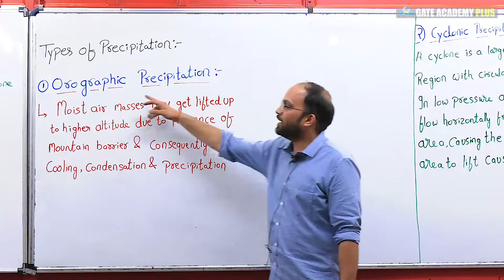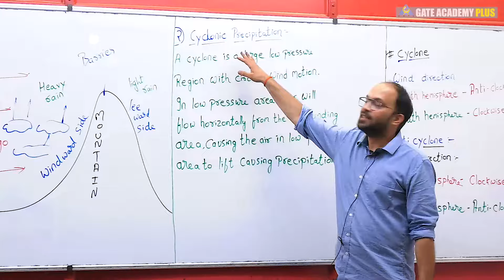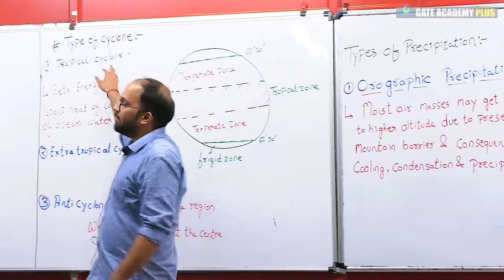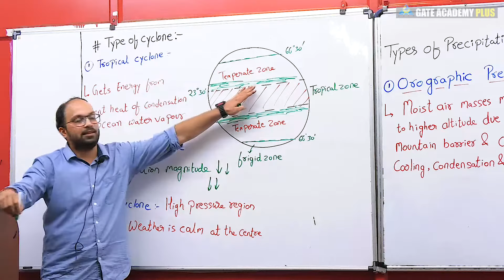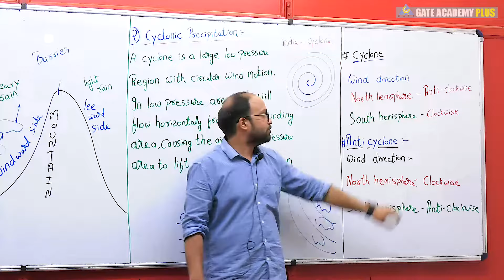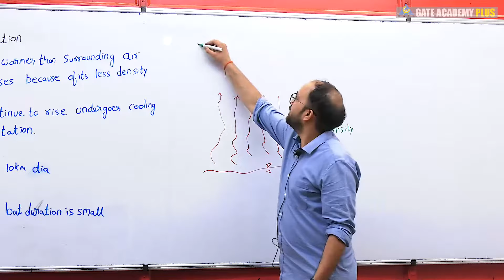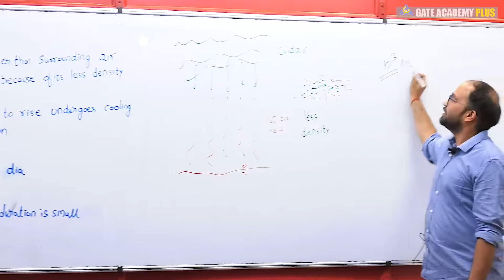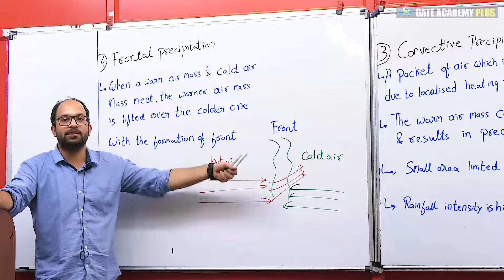Lecture 03 | Chapter 01 | Type of Precipitation | Engineering Hydrology